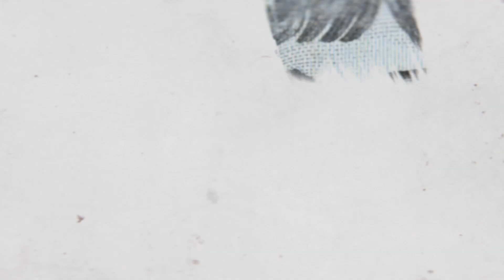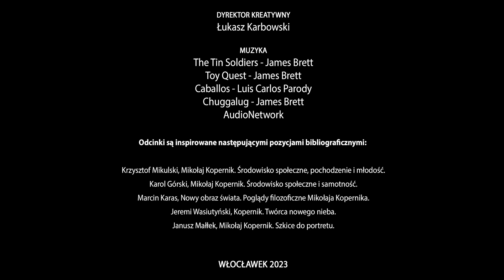Kopernik, część 6 – Włocławek